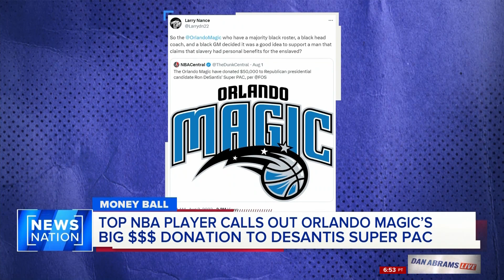Orland Magic donation to DeSantis PAC sparks controversy | Dan Abrams Live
The Orlando Magic NBA team is sparking controversy after it was revealed the team had donated $50,000 to the super PAC that supports Florida Gov. Ron DeSantis’ 2024 presidential bid. In response, the team said it gave the gift before he entered the presidential race in May, but according to the Federal Election Commission, the donation was received June 26. NewsNation host Dan Abrams asks: How could they not have seen the controversy coming? NewsNation host Elizabeth Vargas, conservative political strategist Scottie Nell Hughes and NewsNation political contributor Chris Hahn join “Dan Abrams Live” to discuss.